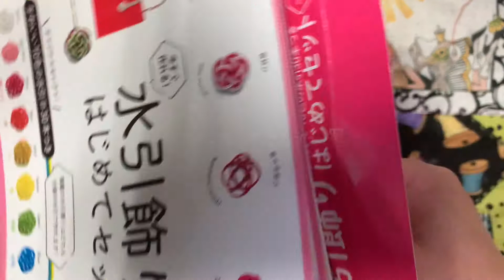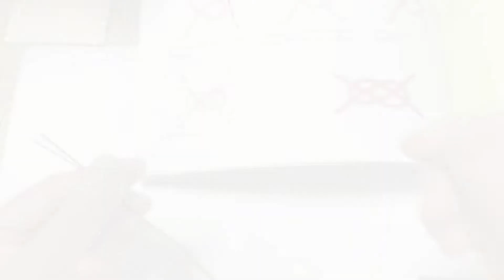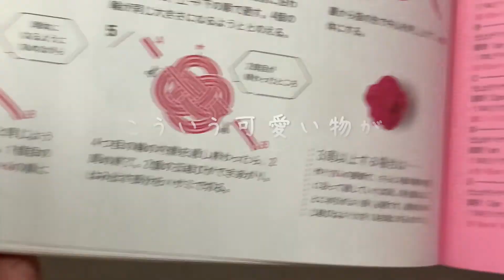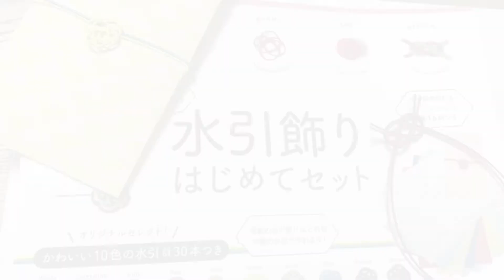【水引飾りはじめてセット】初挑戦 難しすぎる？できたもの、できなかったもの あわじ結び ムック本 mizuhiki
こんにちは。どん子(chandonchannel)です。
◆超がつく不器用人間が刺繍や裁縫、お絵かきなどの手仕事に挑戦しています。
◇ゆるーくクスリと笑いながら見てください。

数年前に娘が学校で水引飾りの授業を受ける事があり、すごくキレイなできあがりでたくさんの水引飾りを作っていました。
忘れた頃に近所のスーパーでこの「水引飾りはじめてセット」を発見！！
普段スーパーの雑誌売り場は見ないのにその日は何となく見てからの出会いで「これはまさに運命の出会い！！」とワクワク購入しました。

「私にできるかな？」とかまるで考えず挑戦したのですが、やっていくうちに「そうか、そうだった」「そういう事か」と希望が消えていくのを感じました 笑

折り紙や編み物の製図を見るのが極端に苦手（地図もそうです）で、見てもみても理解できず、この図が悪い！と思いがちですが、他の方は皆さん理解してらっしゃる。
そう、私が理解できないだけ。こういう時って本当、異次元にでも入っちゃったかのように、まわりの人たちと自分の間に見えないバリアみたいのができて、自分だけ「わからない眼鏡」をかけてしまったかのような。。
まるっきり絶望的な空間にいる感じなのです。

今回は久しぶりにその感覚を味わいました。この動画もアップするか迷いましたが、もしかしたら広い世の中、私と同じ「わからない眼鏡」をかけがちな方もいらっしゃるかも知れない、そんな方の参考になれば、と思いました・・・買うのやめるとか、絶望の覚悟で買うとか？笑

◇わからない眼鏡はかけない方、絶望の覚悟で買いたい方はこちら

　なびーちゃんねるからたくさんの方々に来て頂き
　皆さん優しくて楽しい方ばかりでそれもまた嬉しいです。